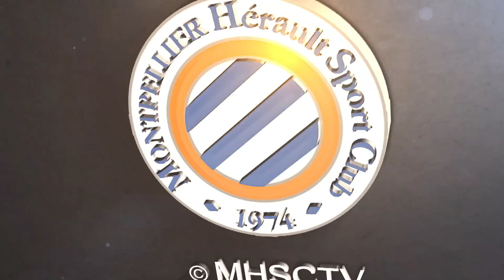Michel Der Zakarian avant MHSC vs NO